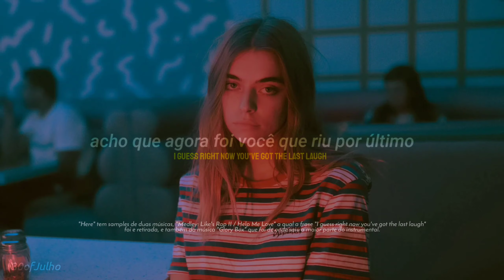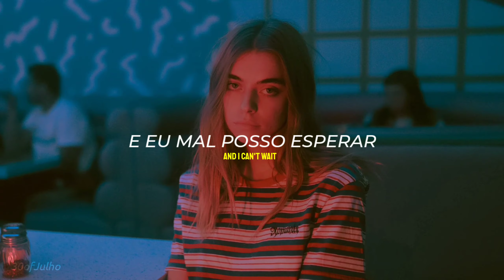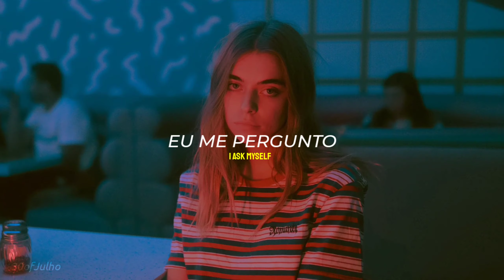Alessia Cara - Here // Tradução + Significado • 30ofJulho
⟩ MÚSICA › Here
⟩ ARTISTAS › Alessia Cara

Lyrics ↓
ᵗʳᵃᵈᵘᶜᵃᵒ ᵉ ⁱⁿᵗᵉʳᵖʳᵉᵗᵃᶜᵃᵒ ᵖᵒʳ ³⁰ᵒᶠʲᵘˡʰᵒ

 [Written by Alessia Cara & Sebastian Kole]
 [Produced by Pop & Oak and Sebastian Kole]

 [Intro]
 I guess right now you've got the last laugh

 [Verse 1]
 I'm sorry if I seem uninterested
 Or I'm not listenin' or I'm indifferent
 Truly I ain't got no business here
 But since my friends are here, I just came to kick it
 But really I would rather be at home all by myself
 Not in this room
 With people who don't even care about my well-being
 I don't dance, don't ask, I don't need a boyfriend
 So you can go back, please, enjoy your party
 Somewhere in the corner
 Under clouds of marijuana
 With this boy who's hollering I can hardly hear
 Over this music I don't listen to
 And I don't wanna get with you
 So tell my friends that I'll be over here

 [Chorus]
 Oh-oh-oh here, oh-oh-oh here
 Oh I ask myself, what am I doin' here?
 And I can't wait 'til we can break up out of here

 [Verse 2]
 Excuse me if I seem a little unimpressed with this
 An anti-social pessimist, but usually I don't mess with this
 And I know you mean only the best
 And your intentions aren't to bother me
 But honestly I'd rather be
 Somewhere with my people
 We can kick it and just listen to
 Some music with a message, like we usually do
 And we'll discuss our big dreams
 How we plan to take over the planet
 So pardon my manners
 I hope you'll understand that I'll be here
 Not there in the kitchen
 With the girl who's always gossiping about her friends
 So tell them I'll be here
 Right next to the boy who's throwin' up
 Cause he can't take what's in his cup no more
 Oh God, why am I here?

 [Bridge]
 Hours later congregatin' next to the refrigerator
 Some girl talkin' 'bout her haters, she ain't got none
 How did it ever come to this? I should've never come to this
 So holla at me, I'll be in the car when you're done
 I'm stand-offish, don't want what you're offerin'
 And I'm done talkin', awfully sad it had to be that way
 So tell my people when they're ready that I'm ready
 And I'm standin' by the TV with my beanie low
 Yo, I'll be over here

 [Chorus]
 And I can't wait till we can break up out of here

⟩ ME SIGA

⟩ FALE COMIGO

ᵐᵃⁱˢ ᵈᵉ ¹⁰⁰⁰ ᵐᵘˢⁱᶜᵃˢ ᵖᵃʳᵃ ᵛᵒᶜᵉ ʳᵉˡᵉᵐᵇʳᵃʳ ᵃ ˢᵘᵃ ⁱⁿᶠᵃⁿᶜⁱᵃ

    If you want me to remove this and/or other videos, please get in touch